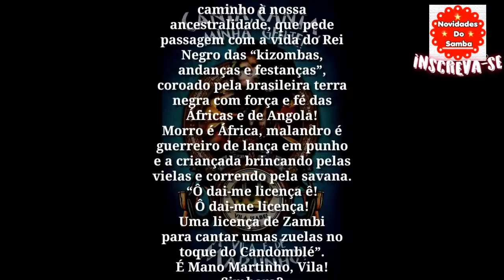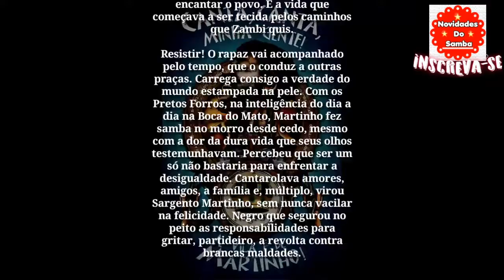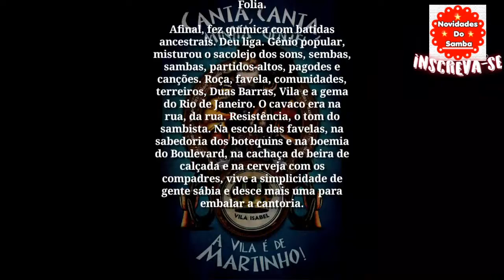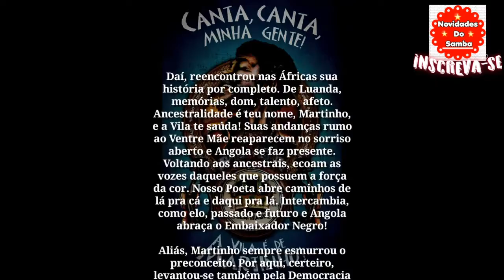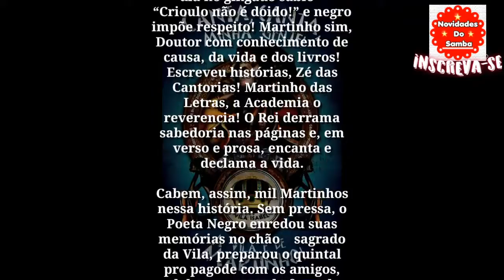Unidos de Vila Isabel sinopse de enredo para 2021.